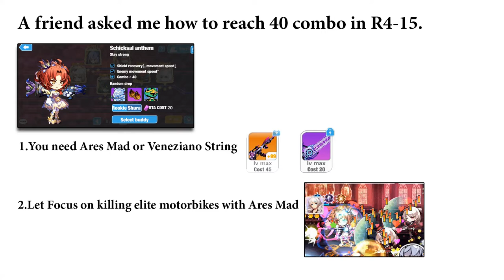[Guns Girl Honkai Gakuen] Tutorial how to reach 3 stars R4-15